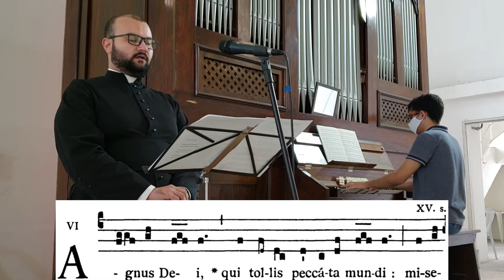Agnus Dei VIII (De Angelis) - Órgão de Tubos - Pipe organ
Cordeiro de Deus da Missa na solenidade de Sant'Ana, padroeira da catedral, diocese e município de Mogi das Cruzes.

Arr.: Liber Cantualis Comitante Organo - Abadia de Solesmes

Vídeo com legenda de partitura.
This video contains sheet music.

Cordeiro de Deus, que tirais o pecado do mundo, dai-nos a paz.

Lamb of God, who takes away the sins of the world, have mercy upon us.
Lamb of God, who takes away the sins of the world, grant us peace.